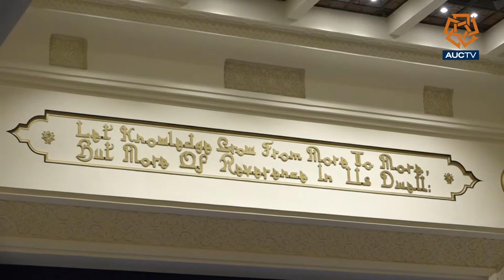Dame Shafik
AUC witnessed the most important historical demonstration for women labour leaded by Dorria Shafik.

Report by: Salma Nassar